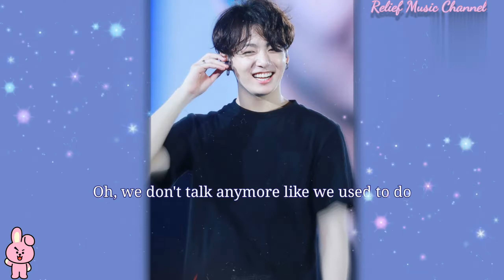We Don't Talk Anymore_ JungKook BTS (cover) Lyrics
We don't talk anymore _(cover) by BTS JungKook 🐰
Originally by _Charlie Puth feat.Selena Gomez

Thanks🎉🎉🎉